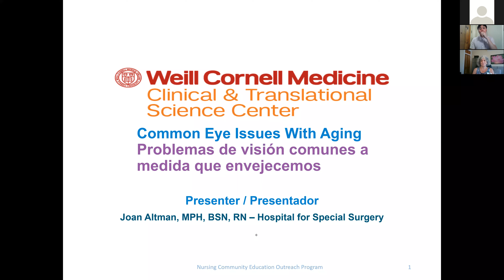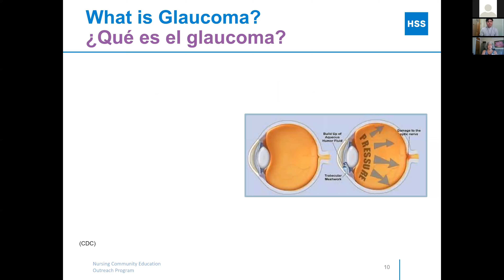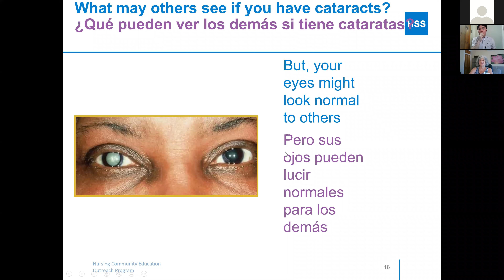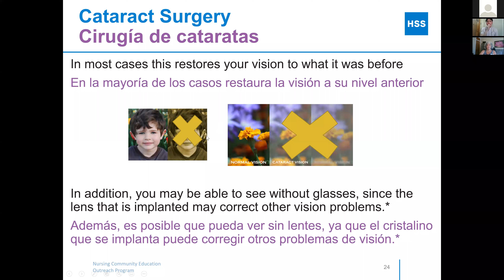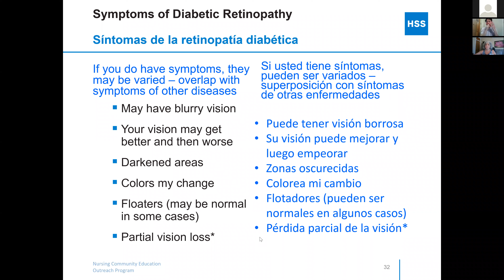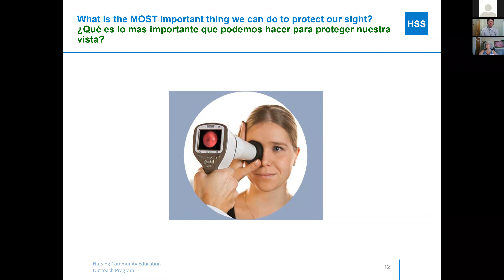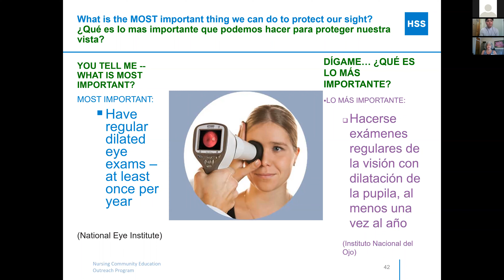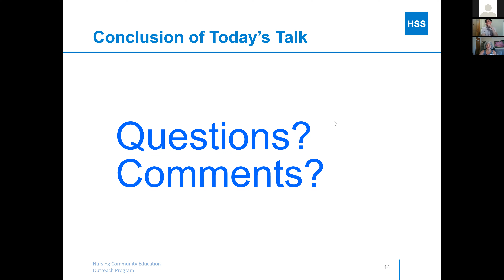8.18.20 - Chronic Eye Conditions With Aging CIVI